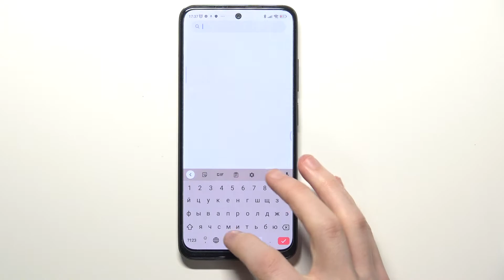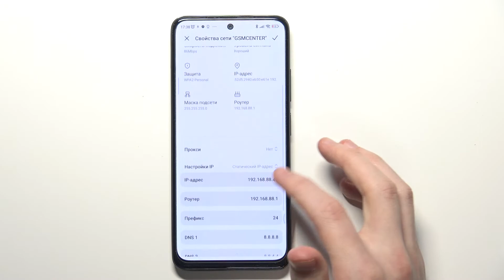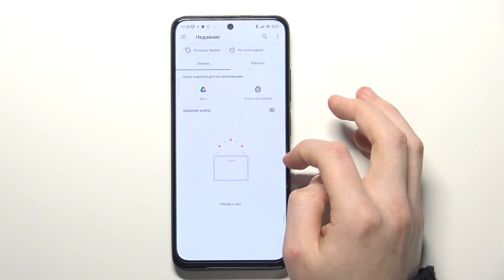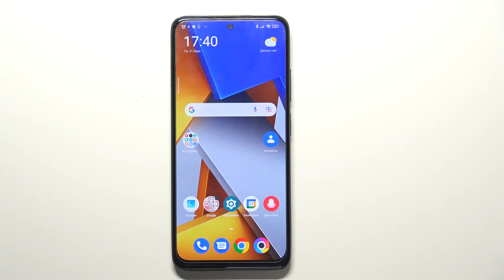Как настроить вай фай на Poco M4 Pro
Сегодня мы покажем вам, как на устройстве Poco M4 Pro настроить вай фай. Если вы хотите настроить вай фай на Poco M4 Pro, то это видео для вас. Посмотрев данный видеоролик, вы без труда сможете настроить вай фай на Poco M4 Pro.

Как настроить вай фай на Poco M4 Pro? Как настроить Wi-Fi на Poco M4 Pro? Как открыть настройки вай фай на Poco M4 Pro? Как подключиться к вай фай на Poco M4 Pro?